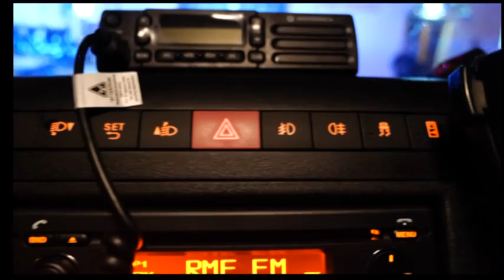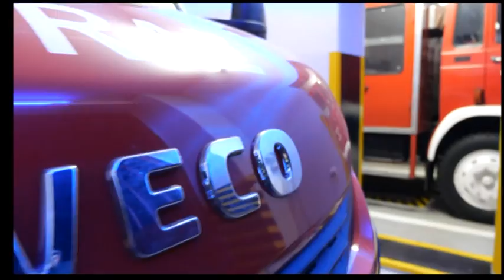OSP Wola Koszucka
Nowy samochód pożarniczo-ratunkowy  dla OSP Wola Koszucka.